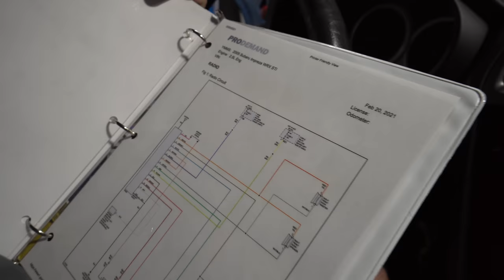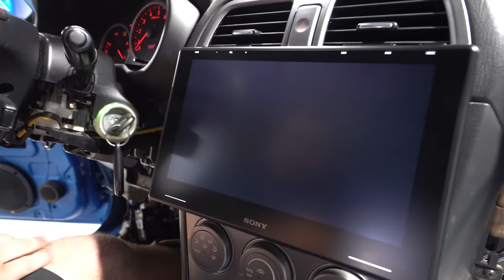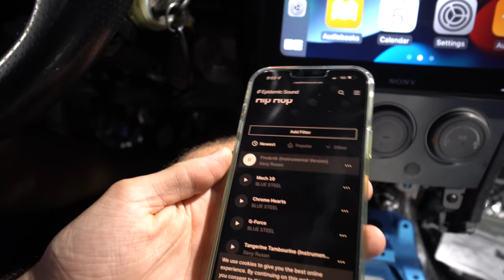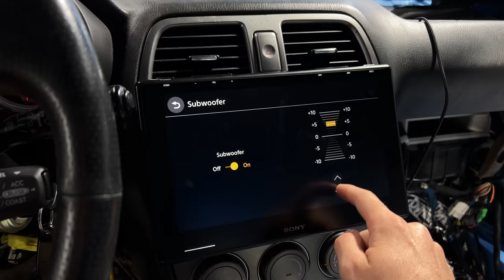Installing a HUGE Apple Car Play Unit & Sony Sound System (2021 Tech in a 1996 Car!)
XS-162ES 6 1/2" (16 cm) Mobile ES 2-Way Component Speakers (2)
XS-W104ES 10" (25 cm) Mobile ES MRC Honeycomb Subwoofer
XAV-9500ES 10.1'' (25.6 cm) Mobile ES High-Resolution Digital Media Receiver
XM-GS100 Monaural Class D Amplifier
XM-GS4 4 Channel Stereo Amplifier